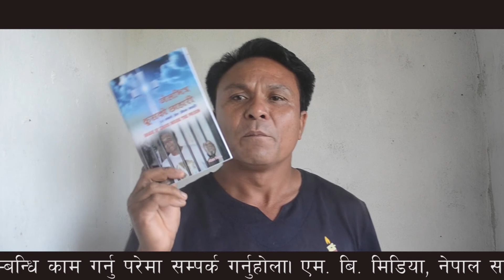Bhola B.K. | आत्मा हत्या गर्न लागेका भोलाले कसरि प्रभुलाई पाए ? | Life Testimony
Bhola BK - जेलमा आत्मा हत्या गर्न लागेका भोला बि. क.ले कसरि प्रभुलाई पाए ? - Life Testimony.
Speaker : Bhola BK
Video/Edit : Makal Rai Bantawa.
Post Production : MB Media Pvt. Ltd.